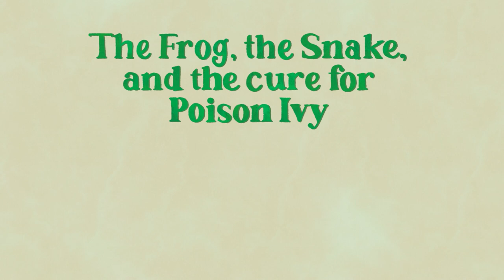The Frog, the Snake, and the cure for Poison Ivy (English)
This story teaches us just one of the many ways the Ojibwe have learned to use the plants around them; by watching the animals.